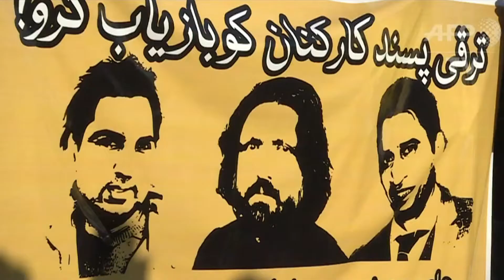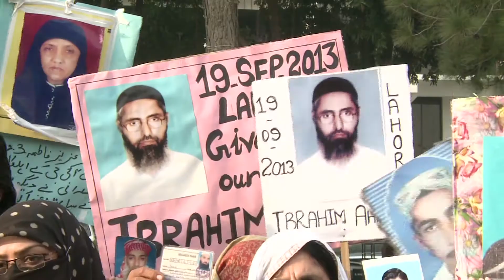Good & Bad Missing Citizens in Pakistan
There are thousands of common Pakistani citizens who have been allegedly under the custody of country's secret services since 9/11. Their sufferings were least reported or analyzed in the mainstream media over the years. However, in early 2017 there was an exception when there were lot of hue and cry after four pro-Western bloggers were allegedly detained by intelligence agencies over their perceived anti-Pakistani activities on social media. They were released within weeks primarily because the mainstream media went out of way to highlight their miseries. And so was the pressure from Western capitals to secure their release.
Private news channels however, have been sitting on critically important stories of human rights sufferings of other common citizens most of whom remain under the custody of intelligence agencies on hitherto unknown charges. The mainstream media generously tolerates their sufferings on the presumption that they are guilty no matter most of them were never prosecuted. JAVED RANA reports on this video link !